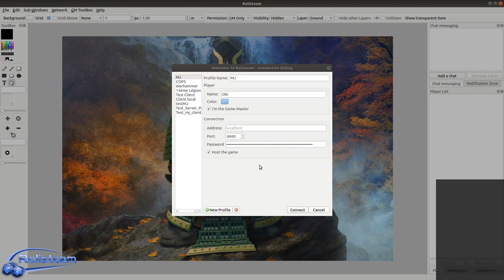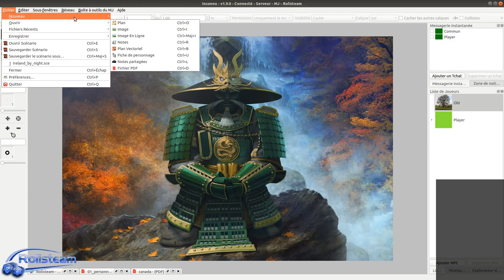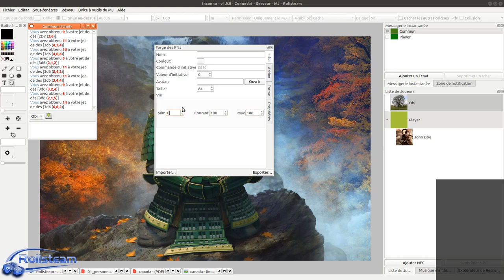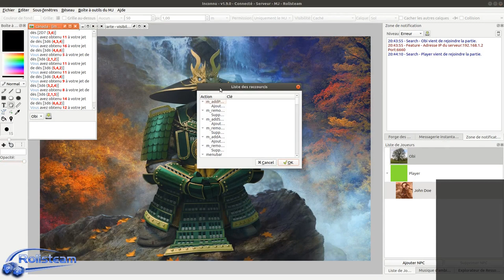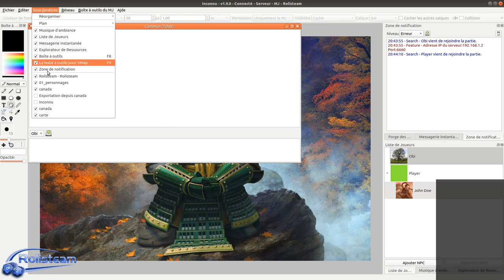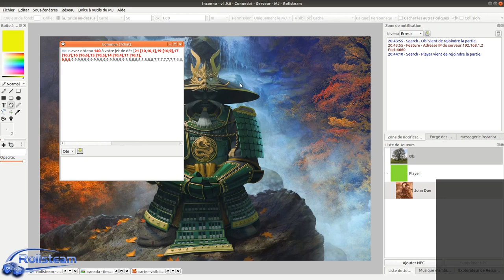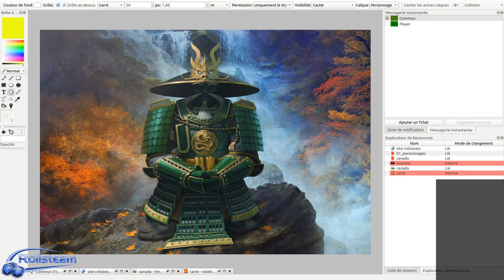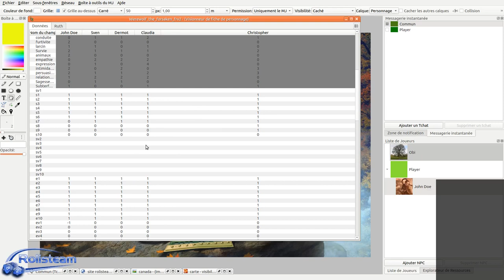Rolisteam v1.9 : Les nouveautés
La liste complète:
Nouvelles fonctionnalités

    Application Serveur multicanal
    Navigateur Web
    Visionneur de PDF et partage
    Notes partagées (Fix #45)
    Annuler/refaire
    Système de raccourcis pour lancer les dés
    Une forge à PNJ (outil de création de pnj)
    Gestion des formes, des actions et de propriétés d’un personnage (PJ/PNJ)
    Astuce du jour
    Tableau des raccourcis claviers

Le système de dés
    opérateur Split
    opérateur de compte des occurrences (o)
    opérateur Unique (u)
    opérateur relance «tant que» (R)
    opérateur Group (g)
    opérateur relance si tous les dés sont égaux (t)
    opérateur Bind
    gestion des commentaires
    Variables dynamique
    Gestion de commandes à instructions multiples
    Personnalisation du texte en sortie de commande.
    Paramètre unique (u) pour les lanceur D et L
    Les alias ne s’appliquent pas sur les chaînes de sorties
    Liste de valeurs
    Amélioration de la détection de boucle infinie
    Opérateur K accepte un nombre négatif comme paramètre
    Bug #51 - Support du système de «tunnels and trolls»
    Bug #4 - crash causé par l’opérateur A
    Bug #55 - Un résultat en chaîne par dé
Plans vectoriels
    L’échelle est un nombre à virgule; plus un entier
    La grille peut être au dessus de la scène
    Des marqueurs animés peut être utiliser pour identifier des points sur un plan
    Meilleure mise en valeur de la sélection.
    Outil pot de peinture
    Barre de vie sur personnage
    Bordure collante
    Améliorations des collisions

Améliorations diverses
    Possibilité de limiter la longeur des titres en affichage onglet
    Changer la couleur des onglets
    Renommage des documents
    Les sélecteurs de couleur apparaissent bien devant.
    Les PNJ peuvent être enregistré dans le scénario
    Le gestionnaire de ressources affiche le mode de chargement
    Les ressources non-enregistrées ou indisponible sont marquées en rouge dans le gestionnaire de ressources
    Les messages des tchats peuvent être effacés
    Glisser/déposer du gestionnaire de ressources vers une carte vectorielle
    Couleur alternante dans la liste de lecture
    Le convertisseur d’unités accepte de nouvelles unités et des nouvelles règles de conversion.
    La numérotation des chapitres dans le gestionnaire de ressources commence à 1
    Les 5 derniers scénario chargé sont en accès direct dans le menu fichier
    Les commandes de dés trop longues peuvent être cachées.
    Exportation/importation des alias de dés

Traductions
    Ajout de l’italien et catalan